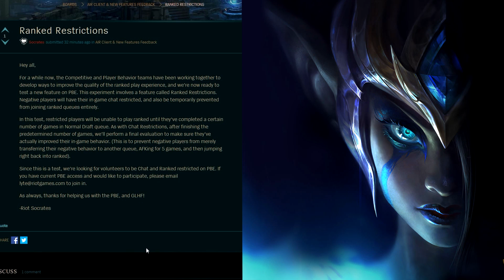Nueva función para banear de ranked a jugadores negativos, League of Legends